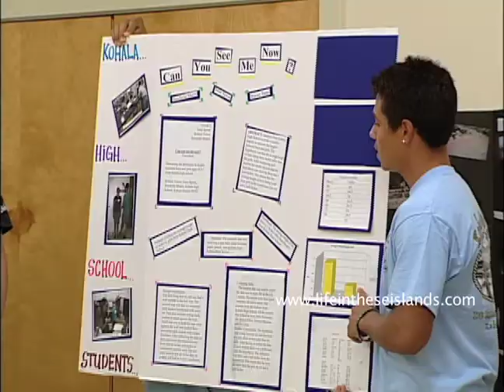Carrying on tradition - Na Leo Pilimehana performs - Life in these Islands